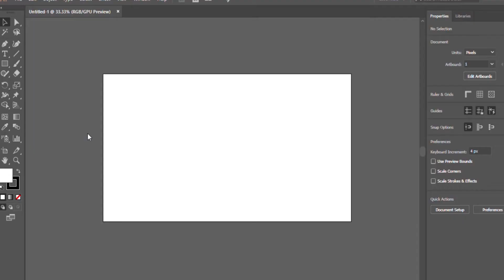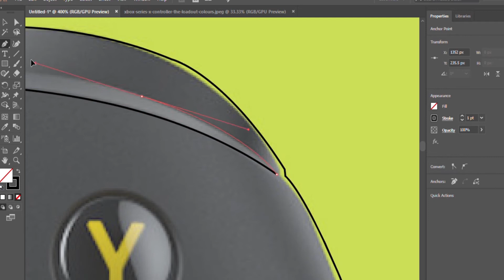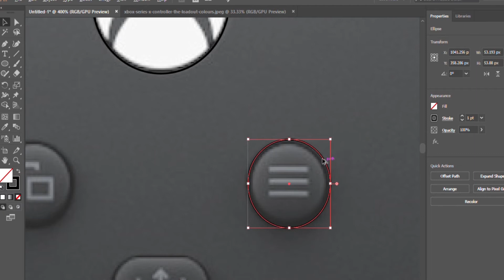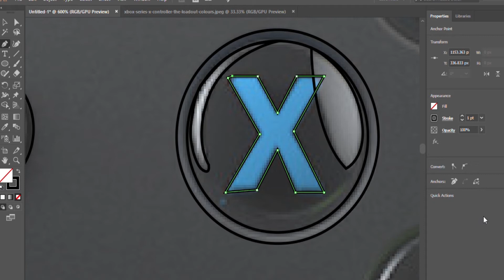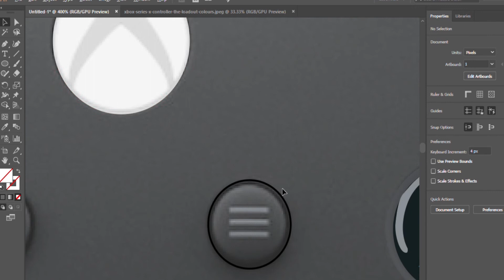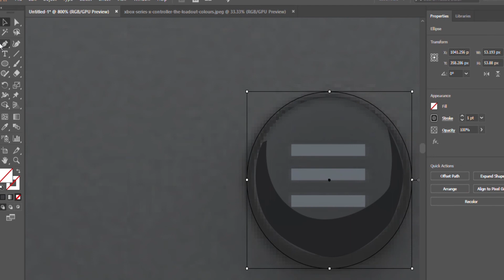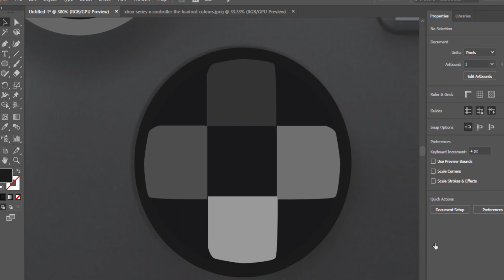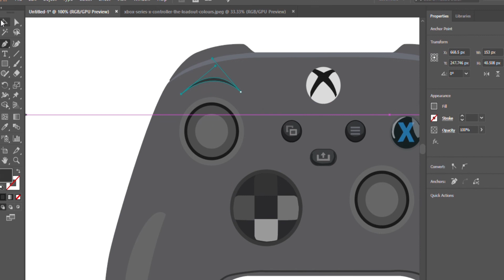Adobe Illustrator Xbox Series X controller Vector art | Speed Art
This is a video of xbox series x controller vector art timelapse.